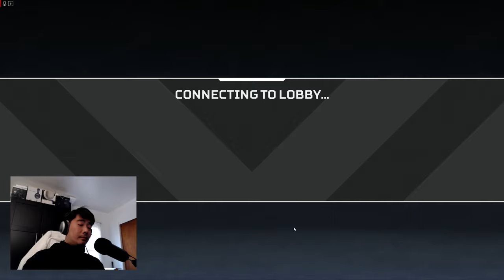My Winning Game Commentary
I go through my winning game and explain some of my tactics.